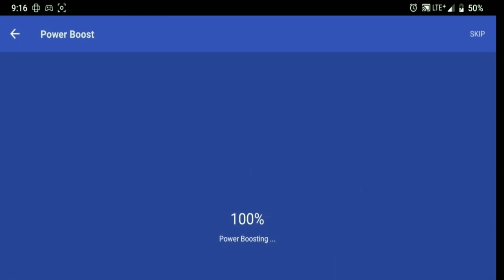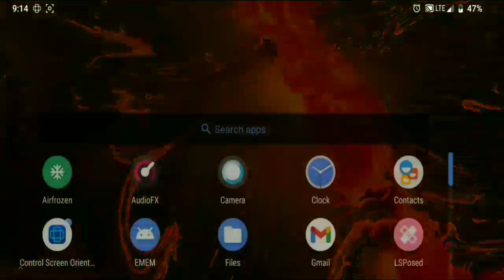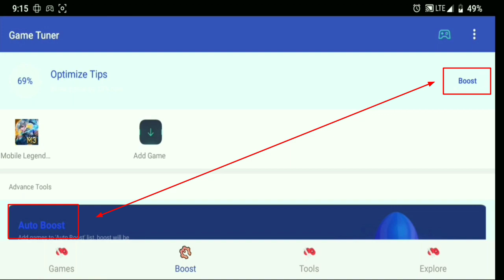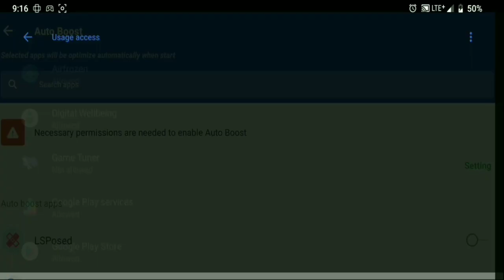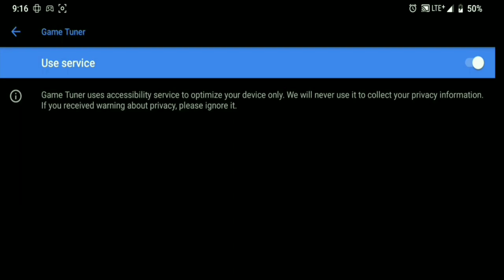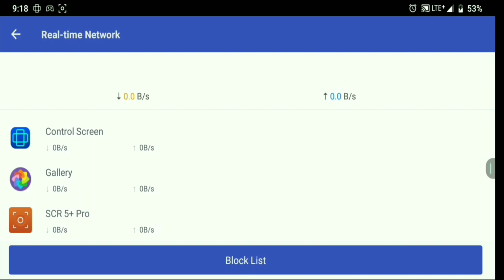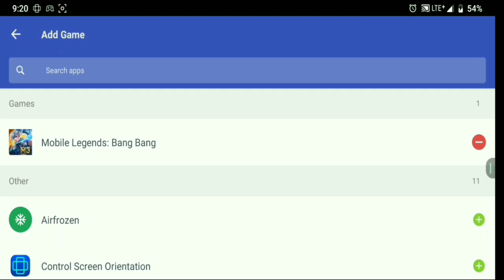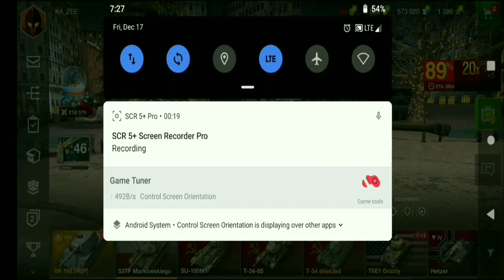NO ROOT!!! SMOOTH!!! GAME TUNER MOD FOR ALL ANDROID